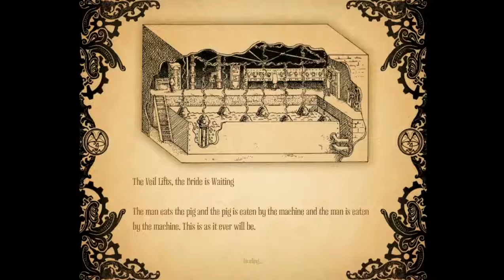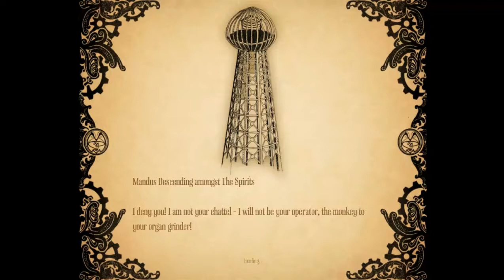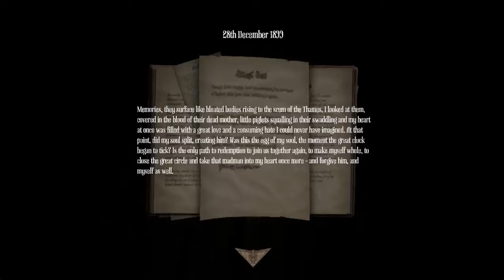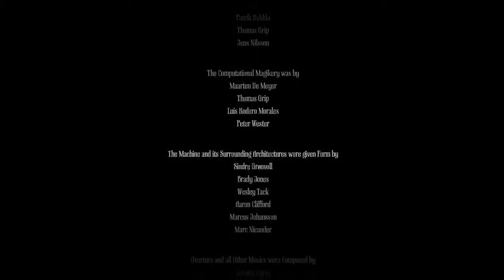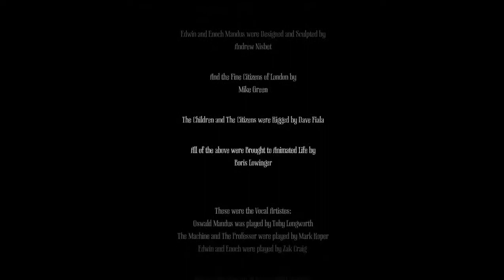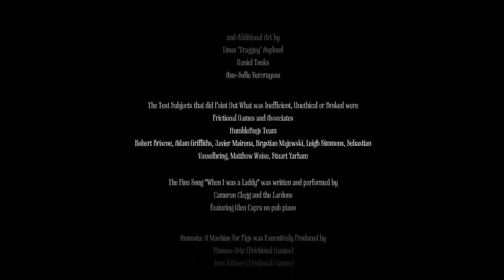Let's Play Amnesia: A Machine for Pigs - Episode 11: A Final Act of Sabotage [FINAL]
The end is upon us. It is time to end the reign of this machine once and for all...